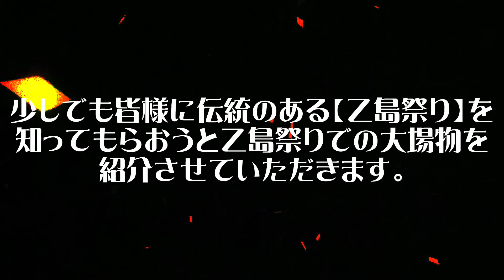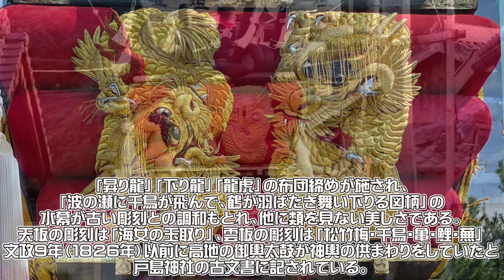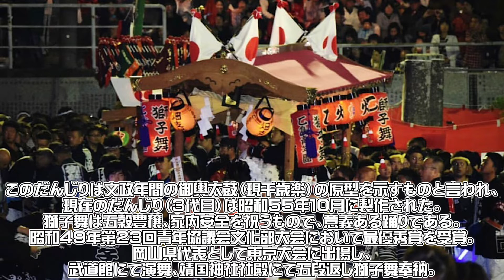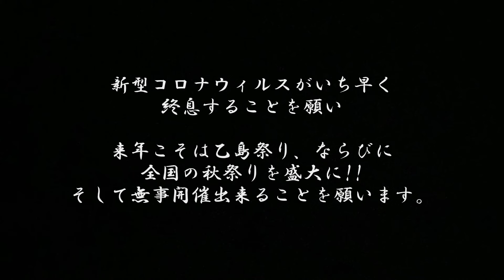【乙島祭り】祭り馬鹿は祭りがなくても法被を着て奉納で候。戸島神社秋季例大祭全１２支部をご紹介!!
概要欄

O-VAN TVをご視聴いただきありがとうございます。

↓こちらの企画は只今休止中🙇🏻‍♂️
毎週日曜日夕方5時はO-VAN DASH☆彡
焼肉屋が本気でお家外構DIY♪
目指すは✴︎南国エクステリア外構✴︎
更にお家で出来る家庭菜園を右も左も分からないままチャレンジしてゆく企画になっております♬

今年中に登録者1000人達成できないとO-VAN TV終了となるチャレンジをしております。

◯●SNS●◯